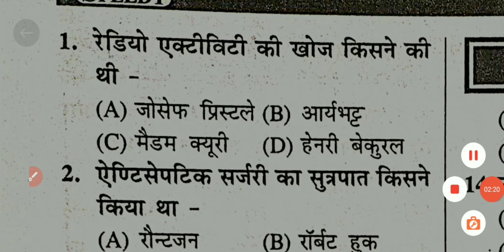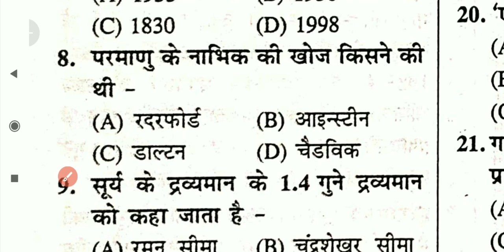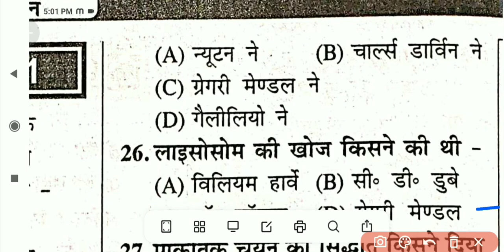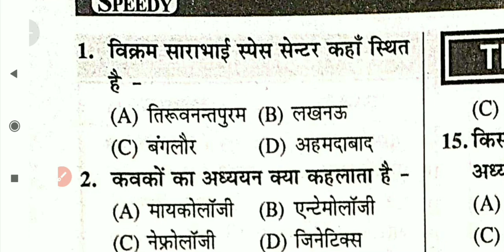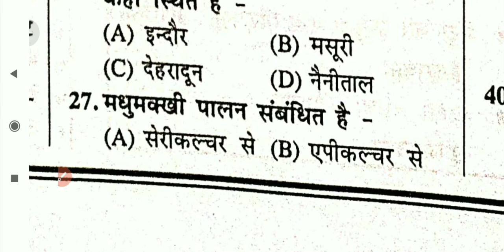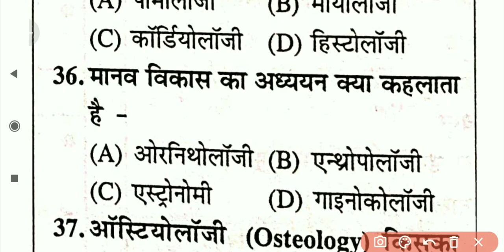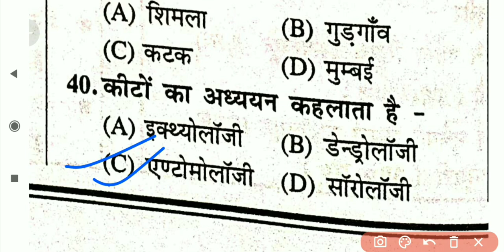Science के टॉप प्रश्न | Science Most Important Questions | Science Gk hindi | SSC,CGL,JPSC,CTET,JTET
1000 Science के टॉप प्रश्न | Science Most Important Questions | Science Gk hindi | ssc, group d, railway, upsc, upsi, patwari, police, bpsc, mppcs, cgpcs,
himachal police, hpsssb  cds, nda, afcat, airforce xy, navy etc
most important science questions class 10
science questions with answers
100 science quiz questions with answers
general science questions with answers pdf
general science questions for competitive exams
500 science general knowledge question answer
most important science questions for competitive exams in hindi
important questions for class 10 science pdf
important questions for class 10 chemistry chapter wise
important questions for class 10 science 2022 board exam
class 10 science important questions with answers term 2
class 10 chemistry important questions with answers
important questions for class 10 science pdf state board
science questions and answers in kannada
science important questions class 10 2021
science basic knowledge class 10
general science 6th standard
science gk
       science questions paper
       science quiz
       science gk for assam tet
general science utkarsh classes
[biology questions]
[biology quiz]
[biology quiz questions]
[biology by kajal ma]
[biology for afca]t
[biology by ravi study iq gk]
[Science questions]
[Science quiz]

Description
𝐥𝐢𝐤𝐞 𝐔𝐏𝐒𝐂 𝐉𝐏𝐒𝐂 , 𝐉𝐒𝐒𝐂 , 𝐁𝐏𝐒𝐂 , 𝐁𝐒𝐒𝐂 & 𝐀𝐋𝐋 𝐏𝐒𝐂.